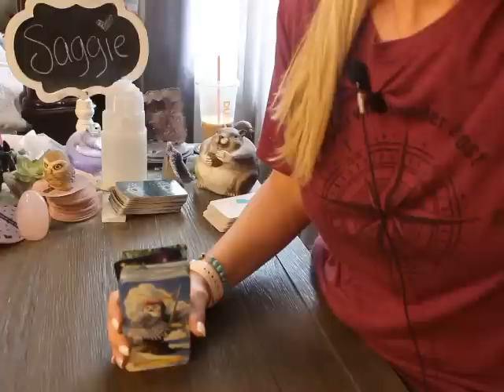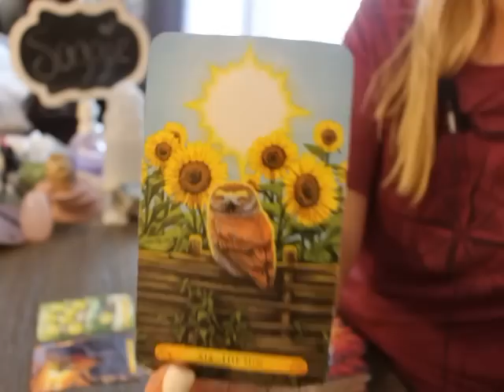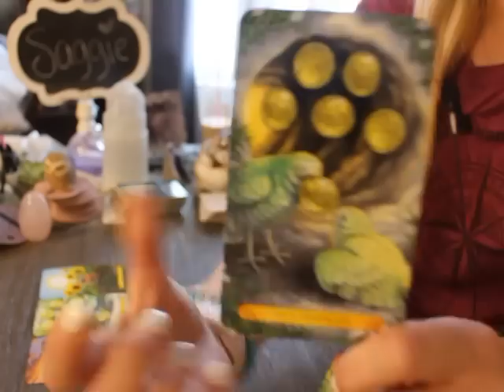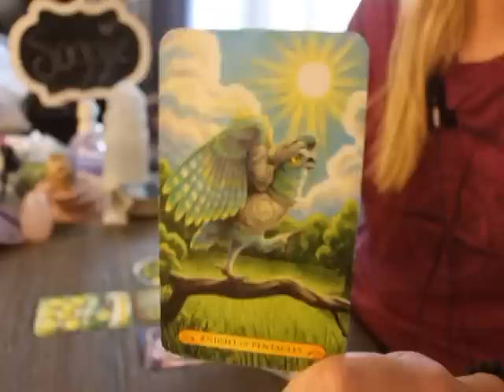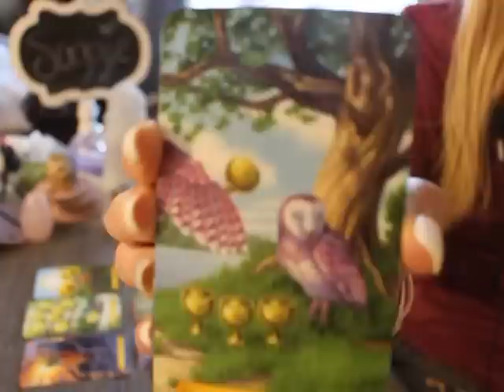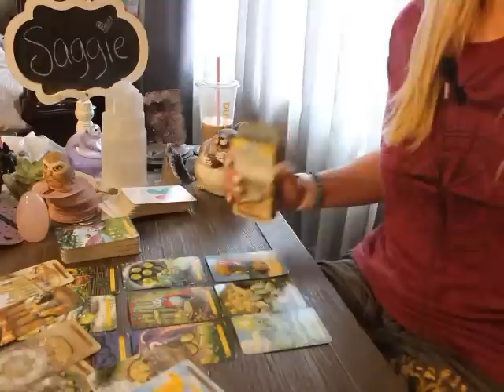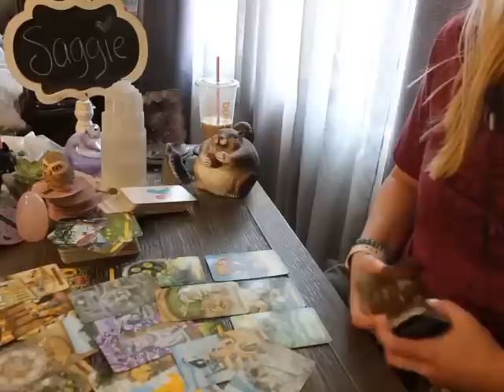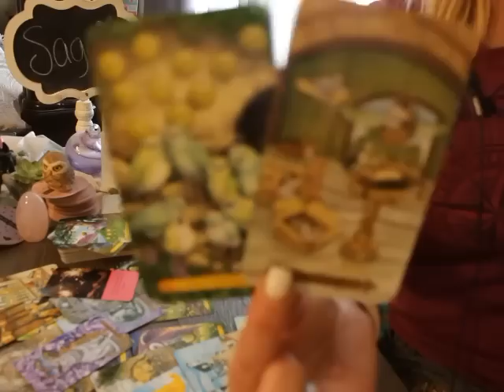SAGITTARIUS: “THIS PERSON IS PLANNING TO BE WITH YOU” 💗🤯 FEBRUARY 2023 TAROT LOVE READING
Sagittarius February 2023 Tarot love Reading

ALL SIGNS 🙋🏼‍♀️💗 Their FEELINGS for you! 💋 February 12 - 18, 2023 Tarot Love Reading

Penumbra Tarot

Round Tea Leaf cards